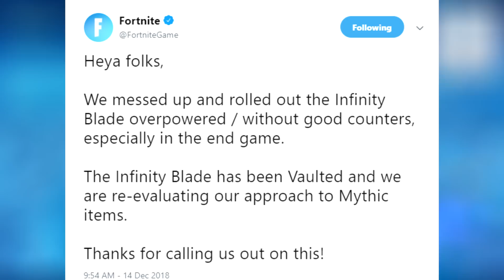*NEW* EPIC VAULTS the Infinity Blade! *Explained/Reasons* (Fortnite)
Welcome back to your Daily Dose of Fortnite, In this video: *NEW* Epic Confirms INFINITY BLADE *OFFICIALLY VAULTED*..! (Fortnite). Enjoyed this video?